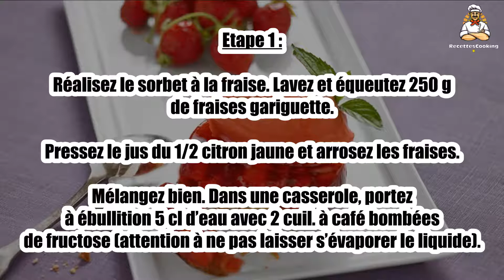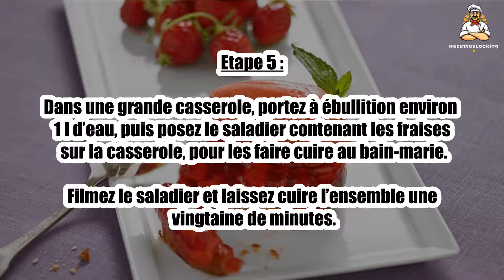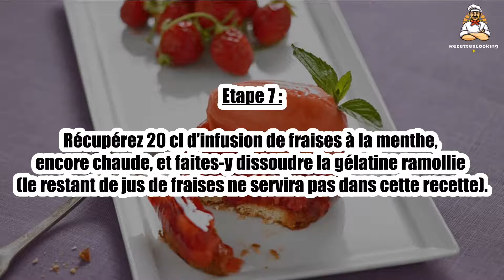Recette : La tarte renversée aux fraises gariguette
Bonjour à tous, aujourd’hui recettescooking.com vous présente la recette suivante : La tarte renversée aux fraises gariguette

TEMPS TOTAL : 90 min
Préparation : 60 min
Cuisson : 30 min

Ingrédients :

700g Fraises gariguette
0,5Citron jaune
15cl Eau
4cuil. à café Bombées de fructose
1Petite poignée de feuilles de menthe fraîche
2Feuilles de gélatine

Pour les fonds de tarte :

14 g Beurre
1 cuil. à soupe bombée Sucre glace
2 cuil. à soupe Bombées de farine
1 cuil. à soupe Eau

Pour le décor :

4 Petits bouquets de menthe fraîche

Etape 1 : Réalisez le sorbet à la fraise. Lavez et équeutez 250 g de fraises gariguette. Pressez le jus du 1/2 citron jaune et arrosez les fraises.

Mélangez bien. Dans une casserole, portez à ébullition 5 cl d’eau avec 2 cuil. à café bombées de fructose (attention à ne pas laisser s’évaporer le liquide).

Etape 2 : Retirez du feu et versez aussitôt ce sirop sur les fraises. Passez l’ensemble au mixeur.

Mettez la préparation obtenue dans la sorbetière et turbinez jusqu’à obtention d’une consistance moelleuse.

Etape 3 : Réservez le sorbet aux fraises ainsi obtenu dans un récipient au congélateur.

Préparez la gelée de fraises à la menthe. Lavez et équeutez 250 g de fraises.

Etape 4 : Mettez-les dans un saladier avec 10 cl d’eau et 2 cuil. à café bombées de fructose.

Ajoutez la poignée de feuilles de menthe.

Etape 5 : Dans une grande casserole, portez à ébullition environ 1 l d’eau, puis posez le saladier contenant les fraises sur la casserole, pour les faire cuire au bain-marie.

Filmez le saladier et laissez cuire l’ensemble une vingtaine de minutes.

Etape 6 : Filtrez l’infusion de fraises à la menthe au chinois étamine pour en récupérer le jus.

Mettez les feuilles de gélatine à ramollir dans un bol d’eau froide.

Etape 7 : Récupérez 20 cl d’infusion de fraises à la menthe, encore chaude, et faites-y dissoudre la gélatine ramollie (le restant de jus de fraises ne servira pas dans cette recette).